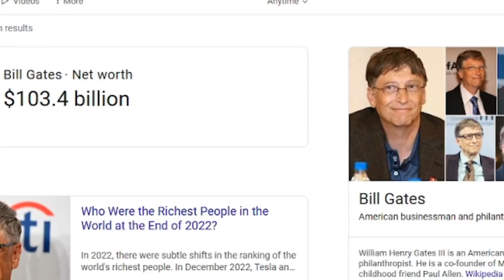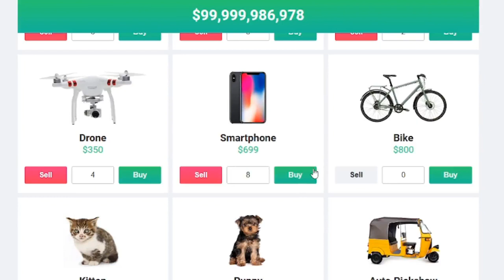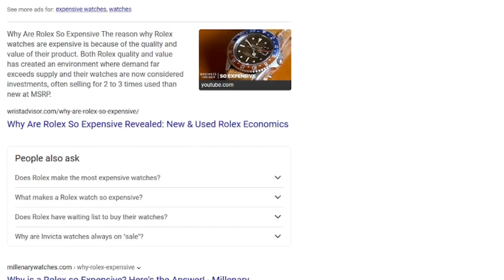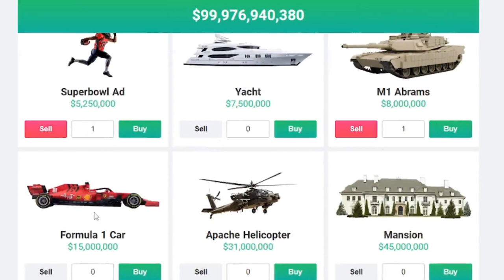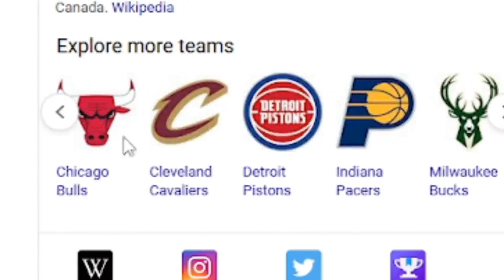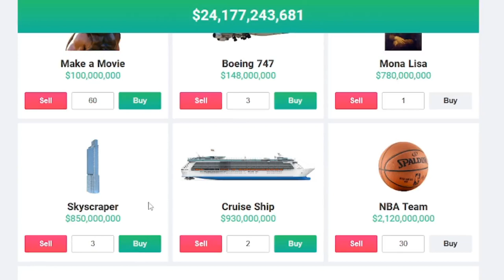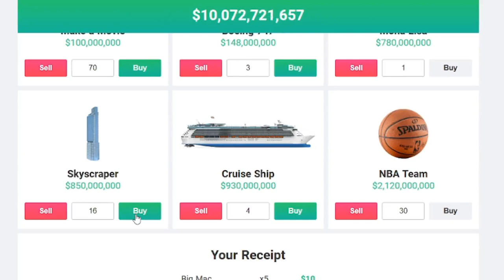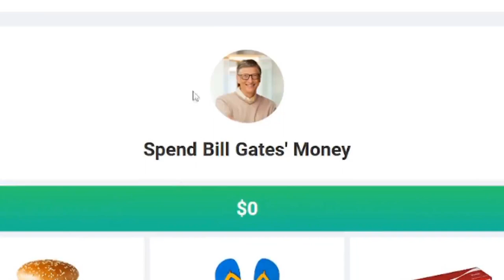Spending All of Bill Gates Money ($100B) | Neal.fun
I found something very cool, and that is spending all of Bill Gates money, and I thought that would be fun. Today, I spent all of Bill Gates Money on a game, and I have no regrets. This was fun, and very long to record. Enjoy!